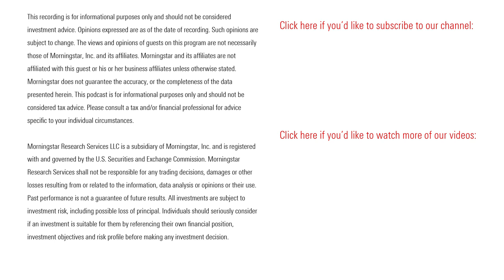Buy an Annuity Now? And How to Spot Financial Tricks Online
Also, a Morningstar analyst weighs in on Tesla’s announcement that it could buy back stocks next year.

In today’s episode, Sarah Newcomb, Morningstar Inc’s director of financial psychology, explains what investors should know about sophisticated online tricks and what to watch out for.

Investing Insights is bringing you a mix of market news, insights from analysts, and personal finance tips.

0:00 Introduction
0:39 Tesla was on autopilot in the third quarter.
1:40 AT&T is strong in Q3.
2:36 Snap disappoints for the third quarter in a row.
3:32 What are “nudges” and “sludges”?
4:23 How do we see “nudges” and “sludges” at work in our lives?
5:56 What are dark patterns? What are some that we should watch out for?
7:11 What do “dark patterns” look like in financial products?
10:32 Is the Time Right for Annuities?

Ivanna Hampton on Twitter: @IvannaHampton

Christine Benz on Twitter: @Christine_Benz

Sarah Newcomb on Twitter: @finance_therapy